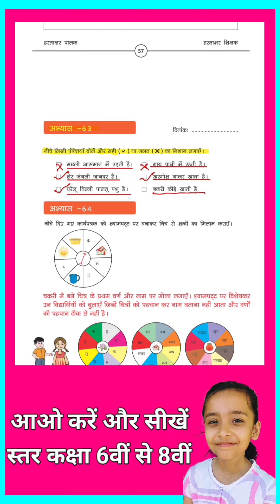अभ्यास 63 आओ करें और सीखें हिंदी कक्षा 6वीं से 8वीं